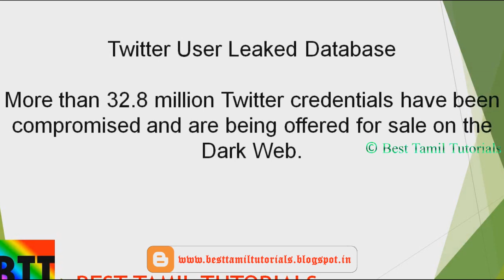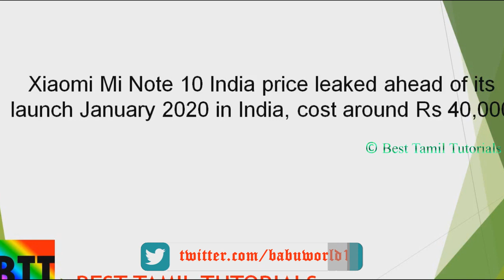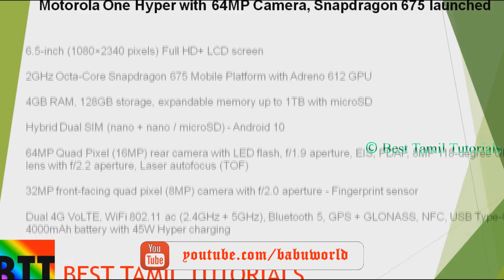BTT TECH NEWS (EPISODE#3) - BEST TAMIL TUTORIALS